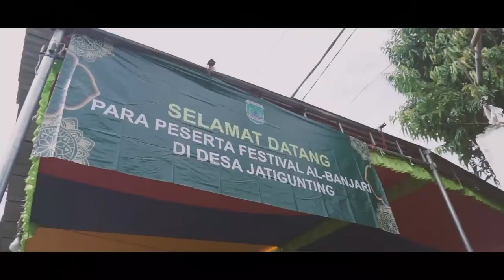Al Aqodar - FESBAN SELAMETAN DESA JATIGUNTING - WONOREJO - PASURUAN 2021